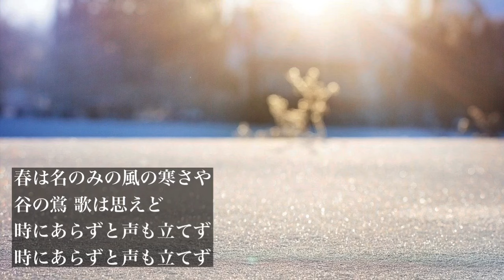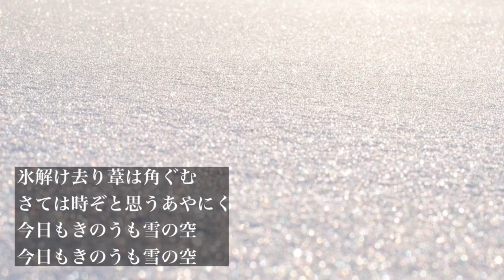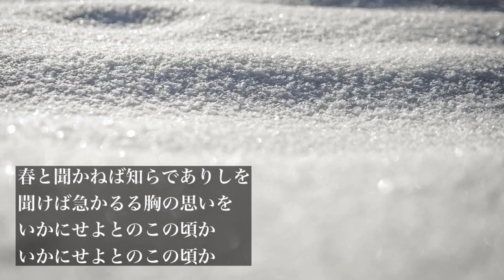早春賦/作詞:吉丸一昌/作曲:中田章/歌:野々村彩乃